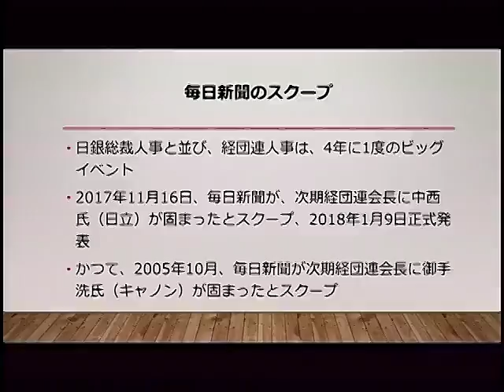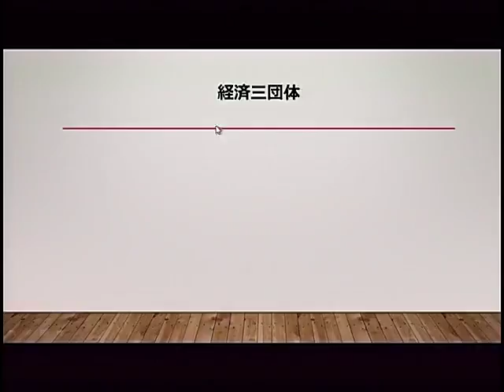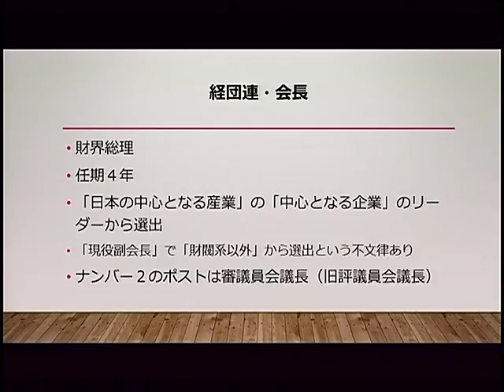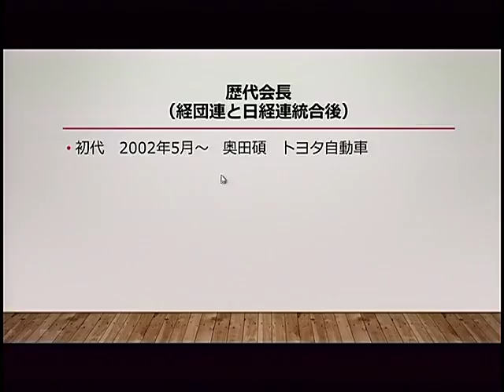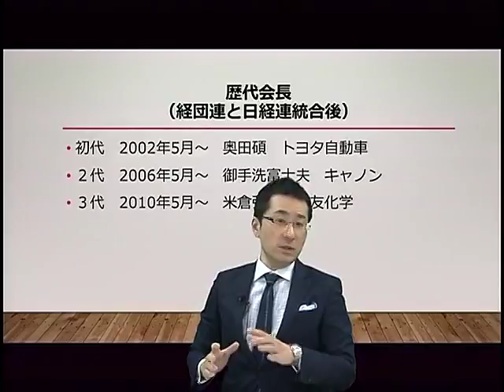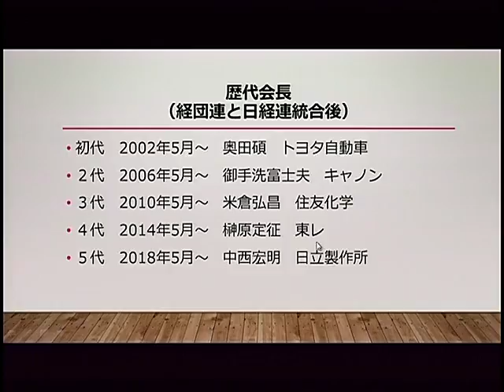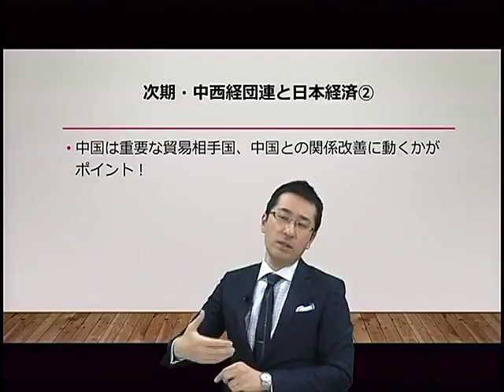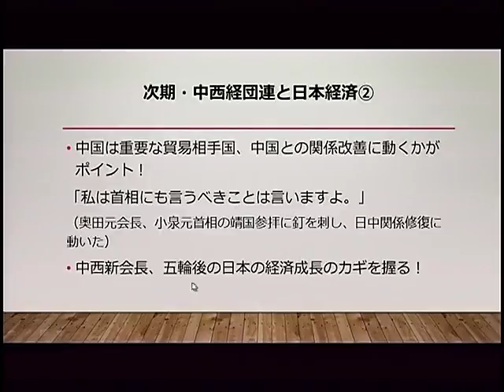次期財界総理、日立・中西会長と日本経済 エコノミスト・森田龍二の経済・会計時事解説 第12回